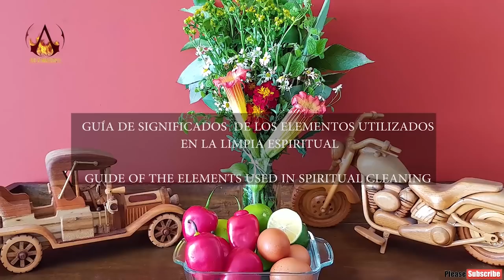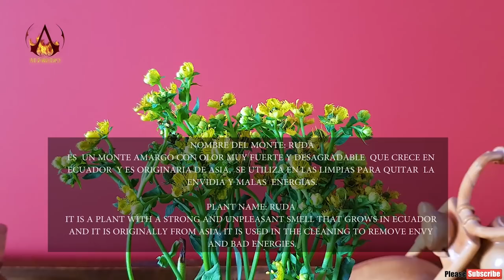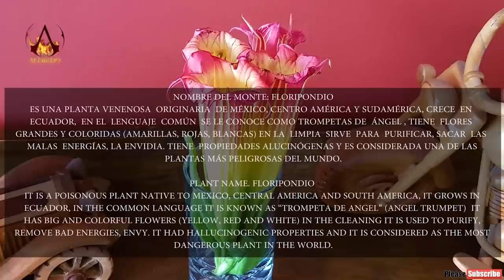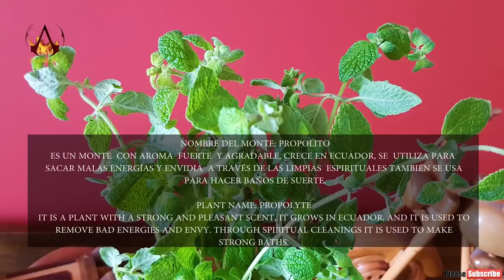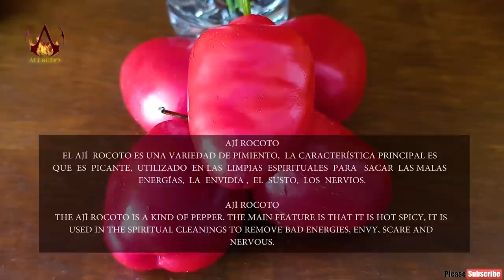PAULINA - PURIFICACION AT RIVER. LIMPIA ESPIRITUAL, MASSAGE, ASMR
Become a channel member and receive exclusive benefits:
Instagram Alfredo Uno:         ungerhoferalfred
Instagram Franny:                  frannyhdelg
Limpias with Dona Rosa and Paulina, the Healers do spiritual cleanses, and they speak in Kichwa which is an ancient language, the few words in Spanish they say are about taking out envy, bad air, fears and bad energy.

Limpias con doña Rosa y Paulina, las curanderas hacen limpias espirituales hablan en quechua, un idioma antiguo, las pocas palabras en español que dice son sobre sacar la envidia, el mal aire, los miedos y la mala energía.
Al final de este video está la información sobre las plantas medicinales.